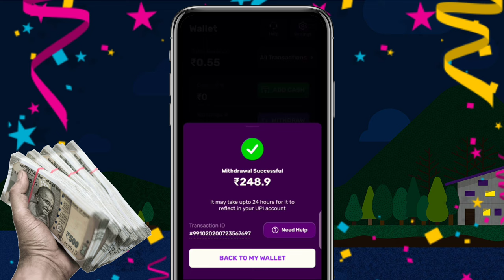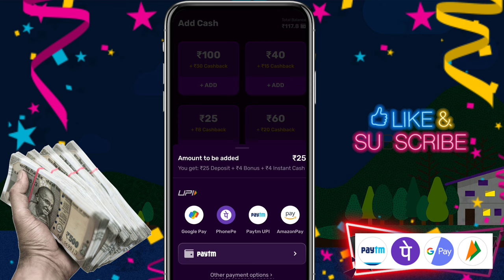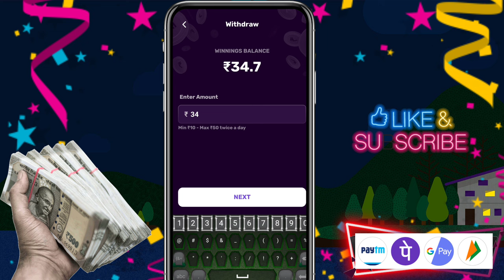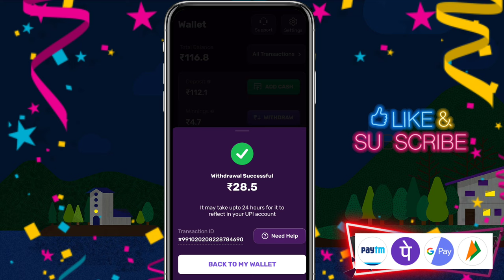Rush App Se Paise Kaise Nikale 2023 | Rush App Se Paise Kaise Withdrawal Kare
👉 Invite Code :- AFTABA5615JK

its_aftab0786

rush app withdrawal proof
rush app